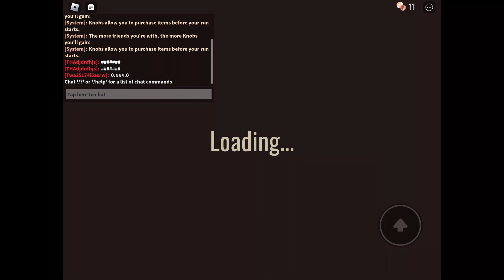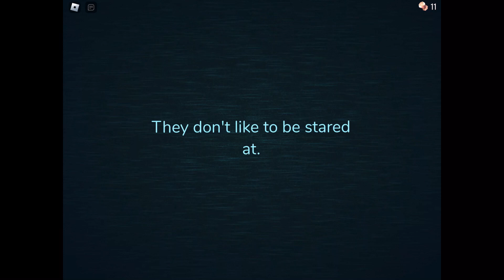Doors walkthrough 1 - 19 roblox